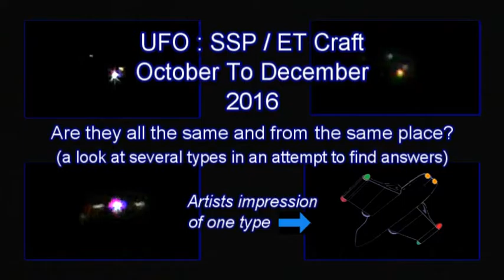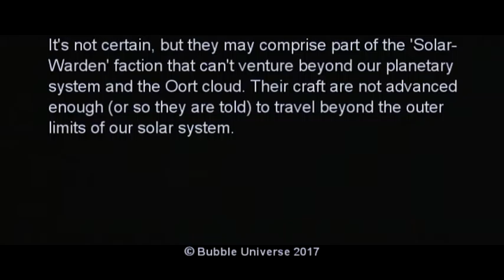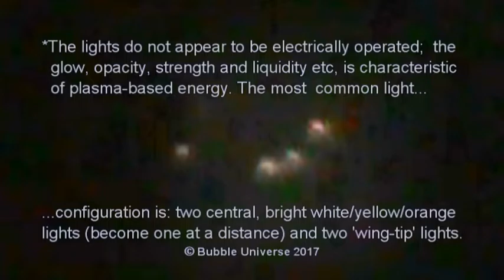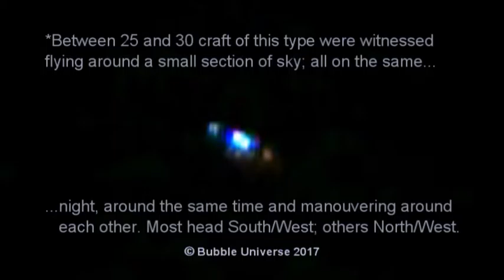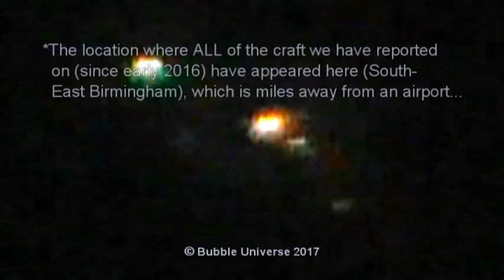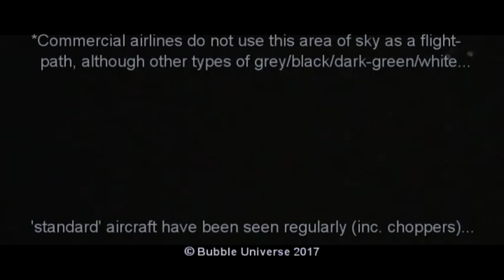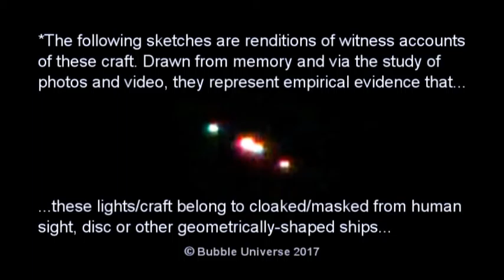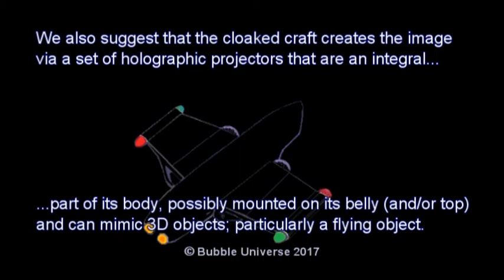MIC-SSP- S-SSP/ET Craft Analysis - Oct-Dec 2016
A close look at some of the craft witnessed over the latter end of 2016 via video footage, stills and artists renditions (some based on empirical evidence and others based on logical conjecture).